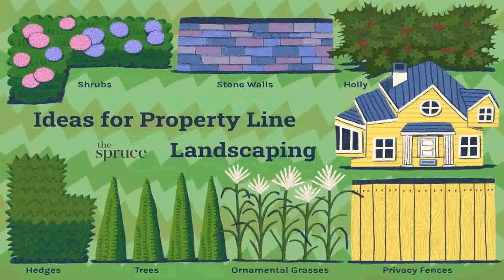Front Yard Landscaping Ideas Colorado